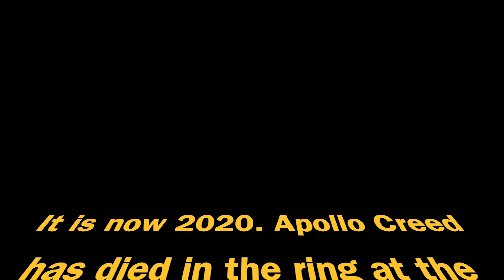NYU Pandemonium | Jazba 2020 | [@YTPRODUCTIONS Back Row]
Jazba Entertainment & YT Productions Present Jazba 2020: A Bollywood-Fusion Dance Competition

Northrop Theater | Minneapolis, MN | 02.15.20

Film coverage by YT Productions